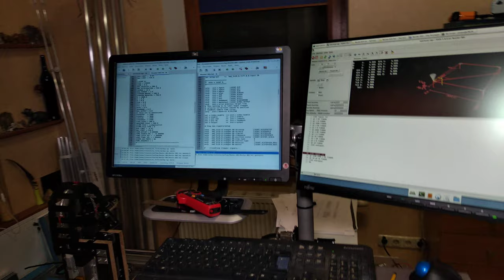Home built CNC router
First test of my CNC router running LinuxCNC.
Using Mesa 5i25 / 7i77 / 5axisBOB
Homing / test moves (performed at 10 m/min 160 mm/s 390 IPM)
Ball-screws 2005 (5mm pitch)
X10 microstepping on all axes (2000 steps per rev)
Closed Loop Stepper 3.0 Nm(424.92oz.in)
CL57Y driver
Stepper supply 45V